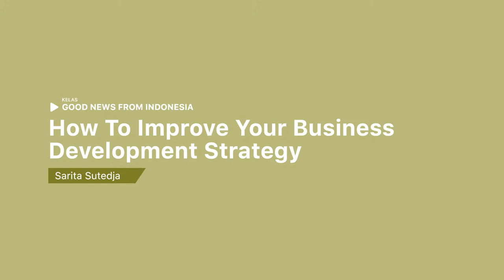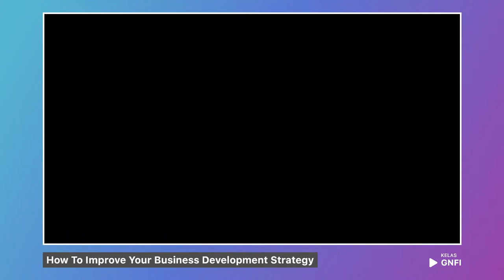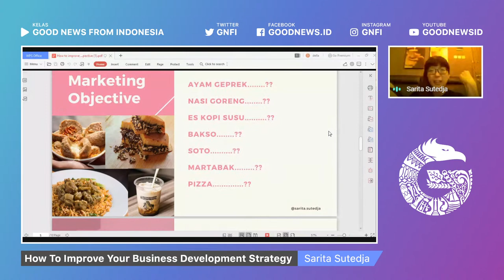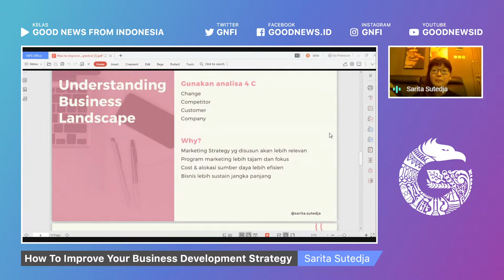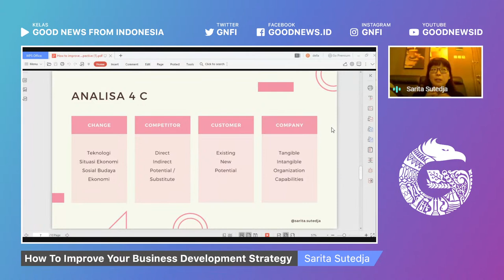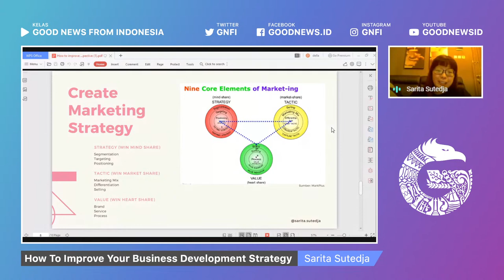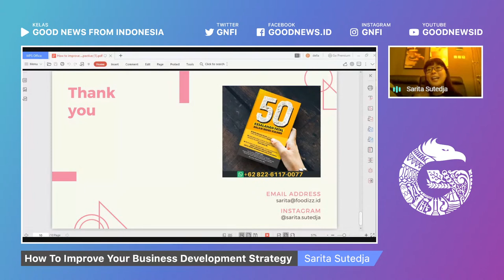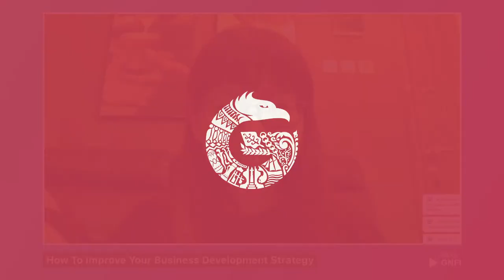Kelas GNFI: How To Improve Your Business Development Strategy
Di masa seperti ini banyak sekali individu yang mulai membangun atau sedang mempertahankan bisnisnya. Tapi, apakah strategi bisnis yang dilakukan sudah tepat? Lalu, langkah-langkah apa yang perlu diambil untuk terus mengembangkan bisnis?

Kali ini kita akan sama-sama belajar mengenai "How To Improve Your Business Development Strategy", bersama teman diskusi kita Sarita Sutedja yang merupakan Co Founder Foodizz, Founder Upnormal Coffee & Bakso Boedjangan.